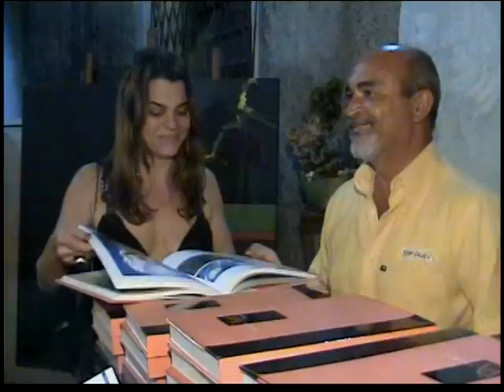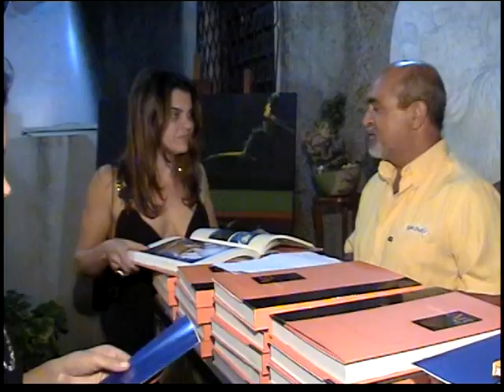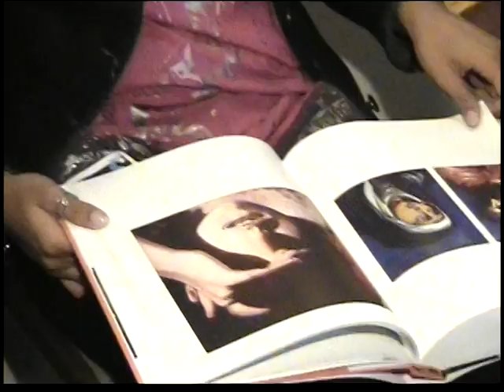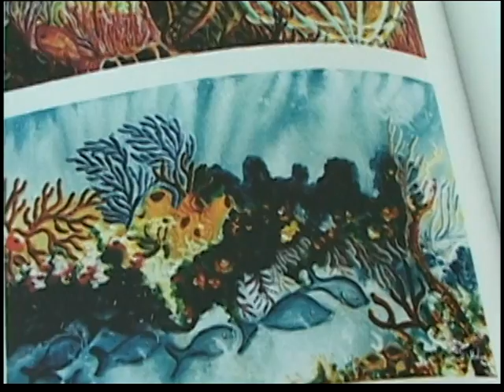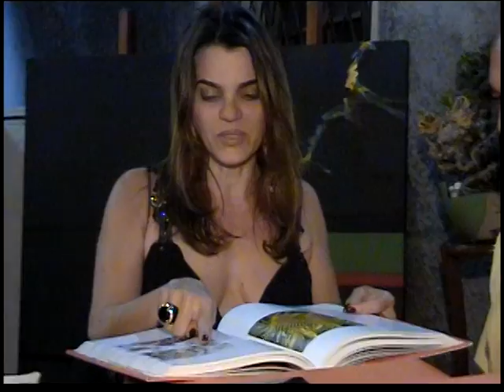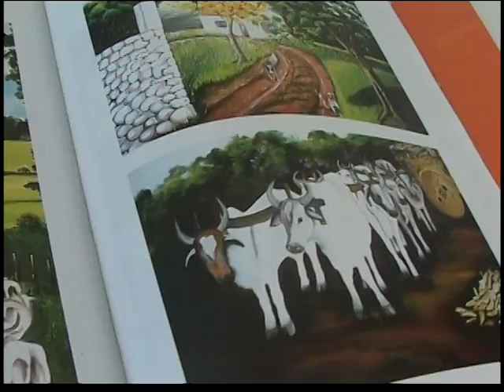GALLERY ART BRAZIL I - VILA VELHA-ES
Lançamento e exposição simultânea dos participantes do livro, no Ateliê Larts de Vila Velha-ES